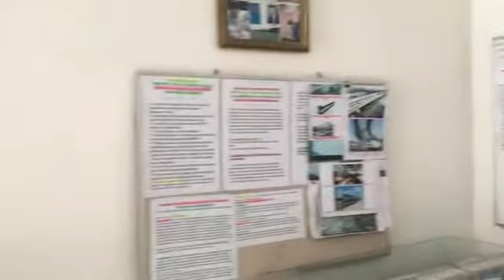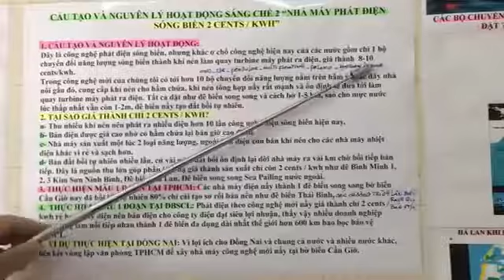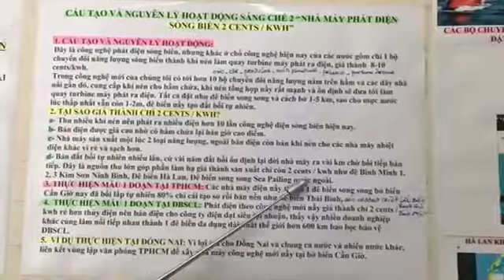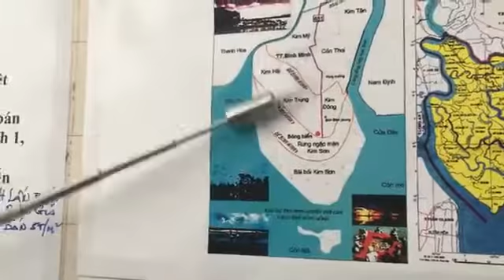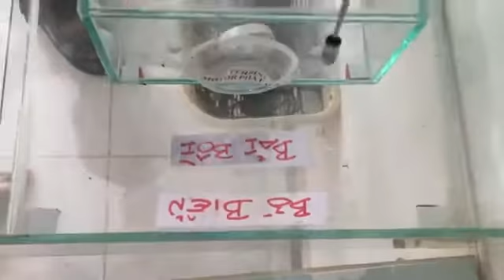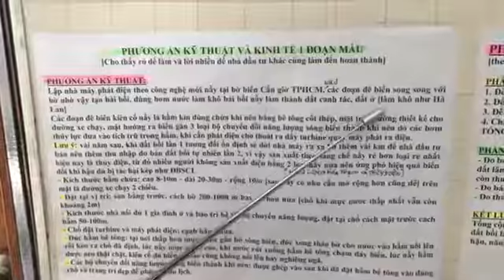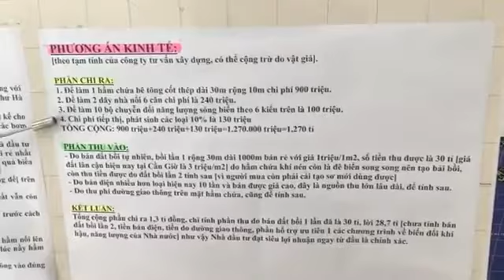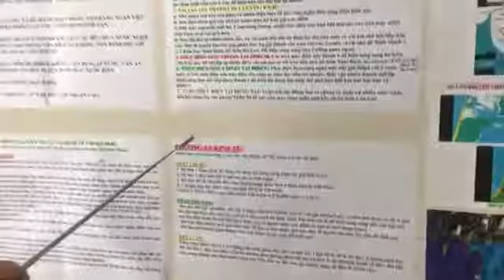Doanh Nghiệp đạt lợi nhuận cao khi làm 1 đoạn mẫu nhỏ SC Tàu đệm từ 0 usd/1km